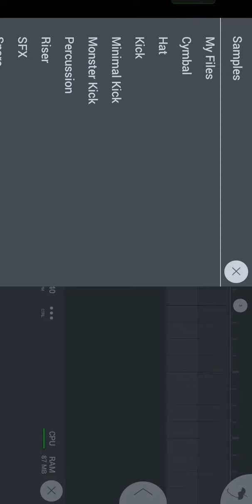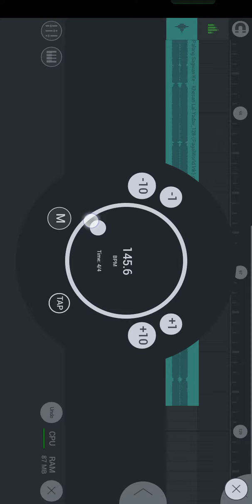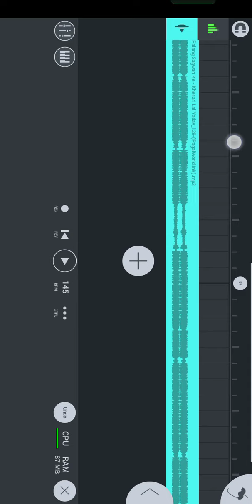video FL स्टूडियो मोबाइल FL studio mobile me Song kaese dale Aur BPM kaese banae